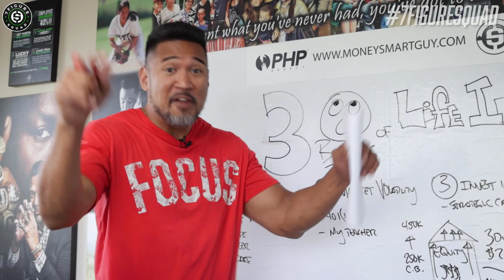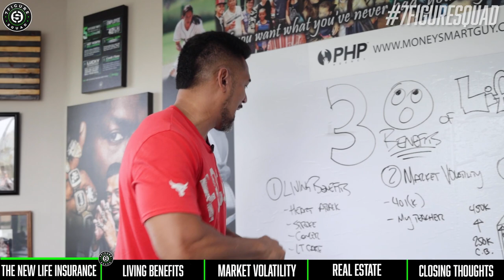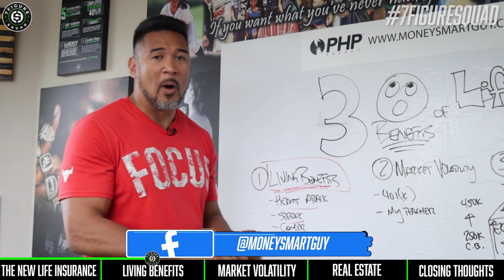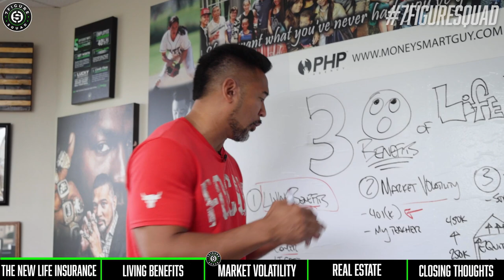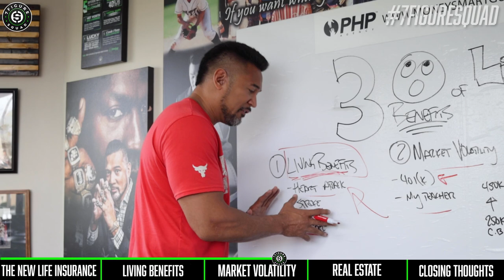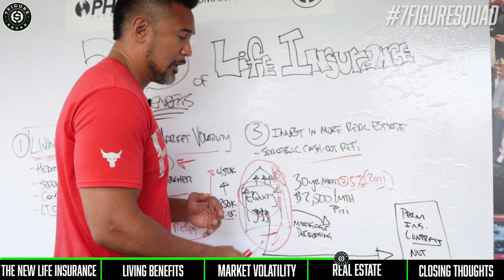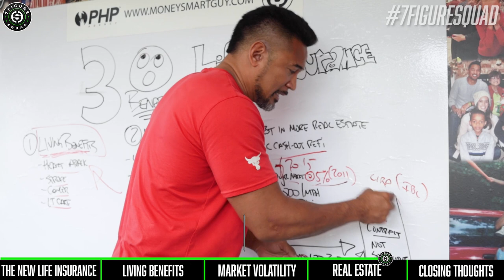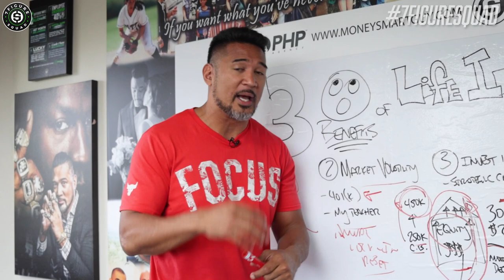3 SHOCKING Life Insurance Benefits You May Never Heard Of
In this episode I break down 3 SHOCKING strategies using life insurance that only the wealthy know to help keep your life stable, keep your retirement safe, and even buy more real estate.